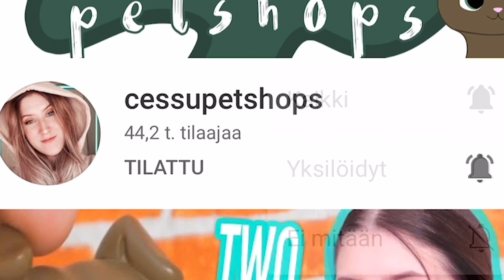TESTAAN OUTOJA Tapoja Piilottaa HERKKUJA ( 5 minute crafts life hack) | Cessun testaukset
Testailin taas erilaisia life hackeja! Ihanaa loppu viikkoa kaikille❤️
🛍CESSUPETSHOPS KAUPPA:
💌POSTI: kiinni tällä hetkellä
älä matki tai kopioi omia käsikirjoittamia ideoitani pyydän!